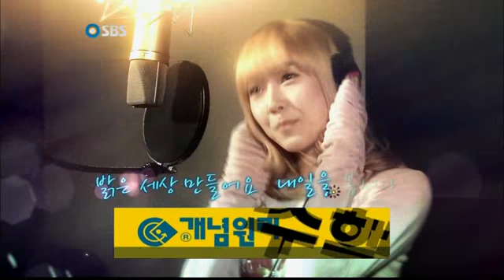SNSD SBS logo song [S♥ne4U]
S♥ne4U - Song For You -